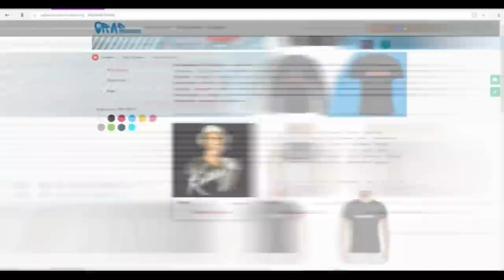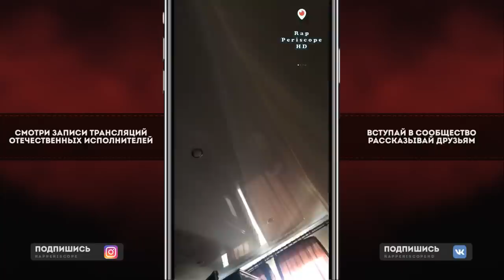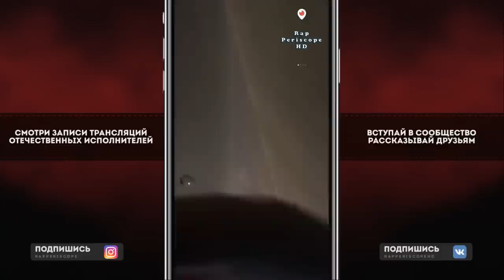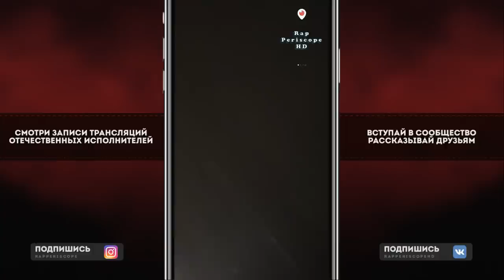Bumble Beezy о Versus Gaz, Ресторатор, Дата Альбома, Кашин, Прио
-periscope Oxxxymiron
-periscope баста
-periscope Kizaru
-periscope Schokk
-periscope Face
-periscope Kizaru